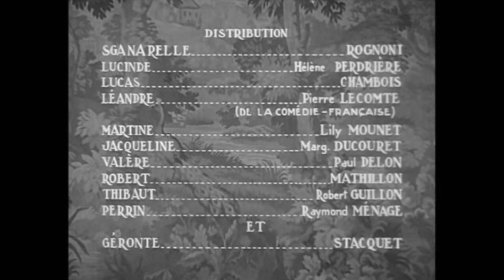MOLIÈRE – Le médecin malgré lui (Pièce filmée, 1934)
Voici la publication du jeudi, jour dédié aux poètes français du Grand Siècle et du XVIIIème :
'Le médecin malgré lui', pièce de prose en trois actes, adaptée dans un film réalisé par Pierre Weil, en 1934, produit par Pelleyris, sur la musique de Jean Vuillermoz. À l'affiche, il proposait des sociétaires de la Comédie Française et des comédiens du Théâtre de l'Odéon : Hélène Perdrière, M. M. Rognoni, Lily Mounet, J.H. Chambois, Pierre Lecomte, Marguerite Ducouret, Paul Delon et Stacquet.

[RAPPEL des jours de publication :
- Mardi : poésie médiévale ;
- Mercredi : poètes de la Renaissance ;
- Jeudi : poètes du Grand Siècle et du XVIIIème ;
- Vendredi : domaine international ;
- Samedi : poètes de la Modernité ;
- Dimanche : poètes du XXème siècle, poésie vivante et poésie-pensée.]